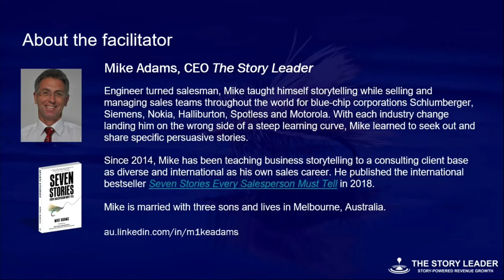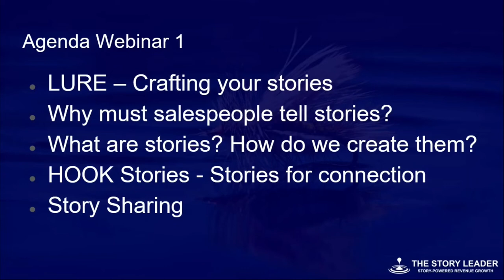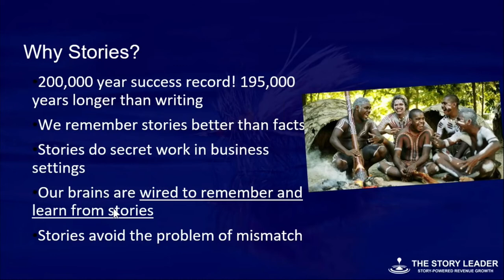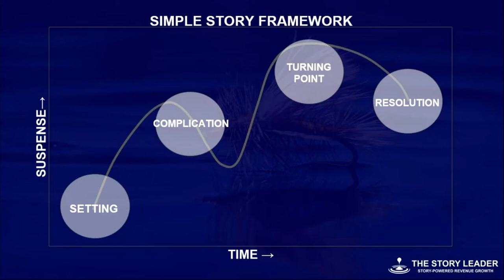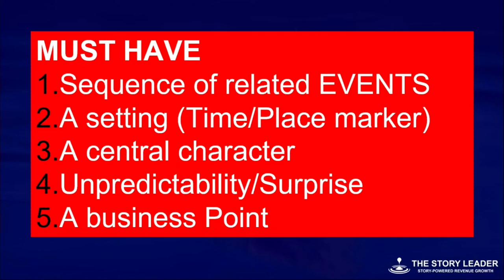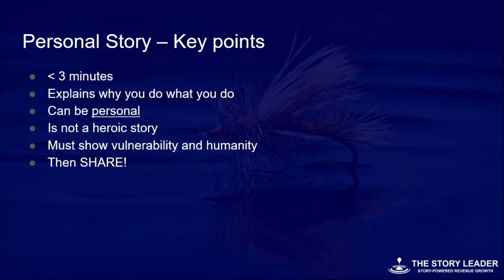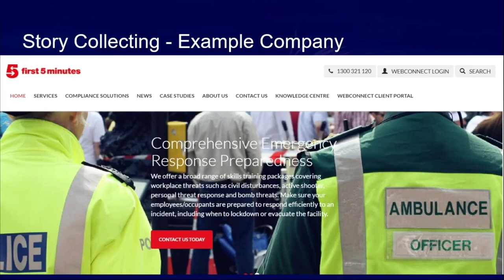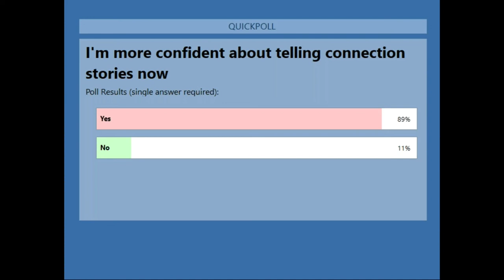Mike Adams | Using Stories to Build Rapport with Customers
In this webinar, Mike will share his theory of stories, and how to construct your own stories for building rapport and establishing authority. Watch now!